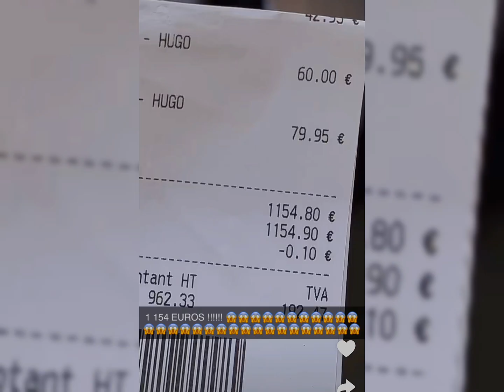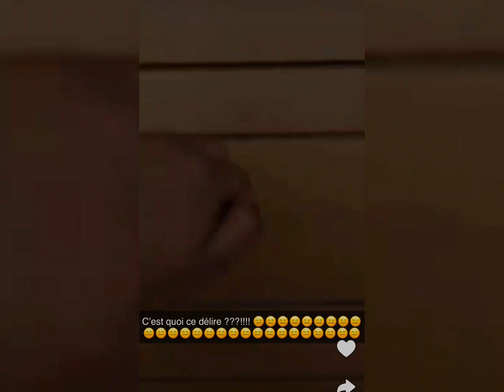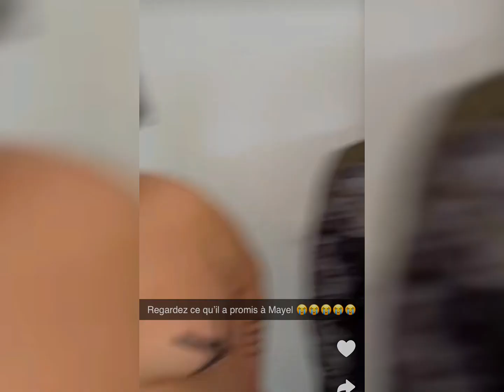meilleurs stories Nasdas a mourir de rire 😂